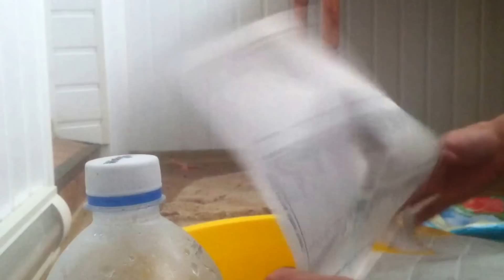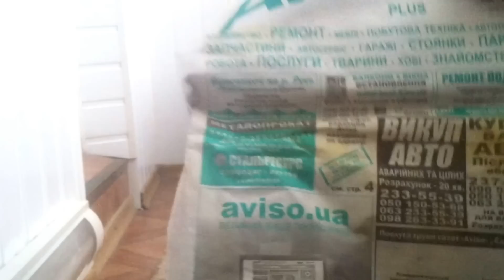Как сделать дымовуху в домашних условиях )) прикол!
Видео создано в ознакомительных целях и никак не призывает повторять данный опыт! Это может быть опасно для вашей жизни и здоровья вас и окружающих.